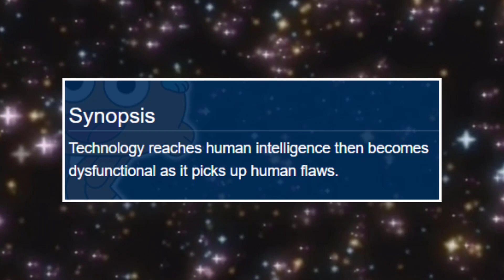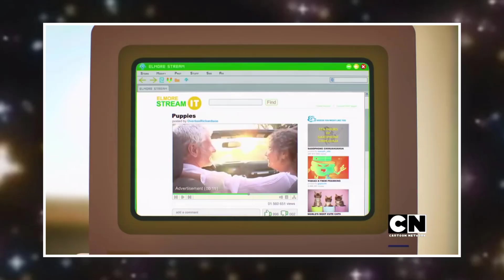Gumball's "The Intelligience" Episode is a CaTECHstrophe!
Absolute chaos ensues in The Amazing World of Gumball's new episode about technology. Is it worth a watch?